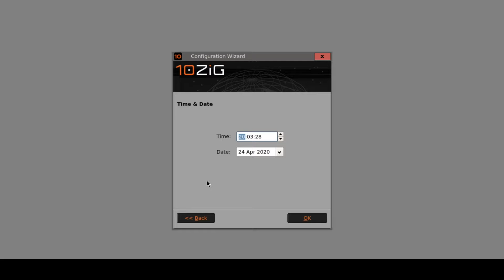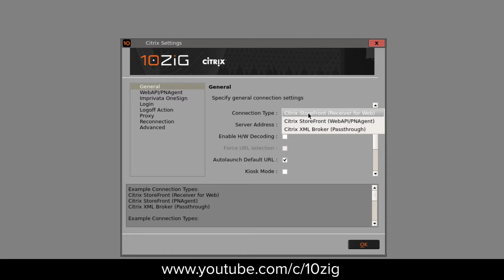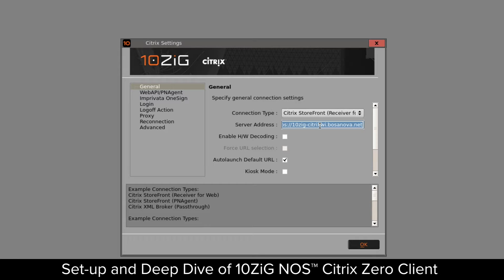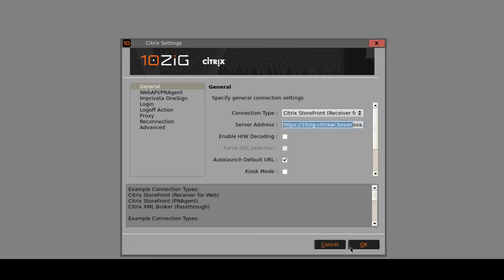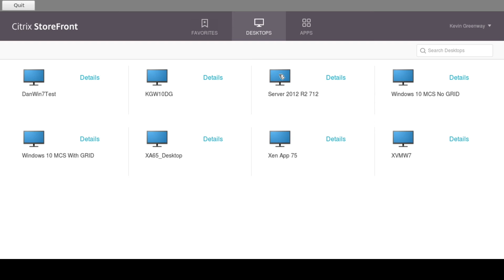Quick Set-Up Guide of 10ZiG NOS™ Citrix Zero Client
This 10ZiG educational “How-To” is a handy Quick Set-up Guide of our 10ZiG NOS™ Citrix Zero Client, outlining simple steps to configure a 10ZiG NOS™ Zero Client towards a Citrix environment. In just a little over 5-minutes, this demo gives you all you need to get configuration easily accomplished and is also follows the same process towards Citrix Cloud and Workspace App. For a much deeper dive, please look for our “Set-up and Deep Dive of 10ZiG NOS™ Citrix Zero Client”